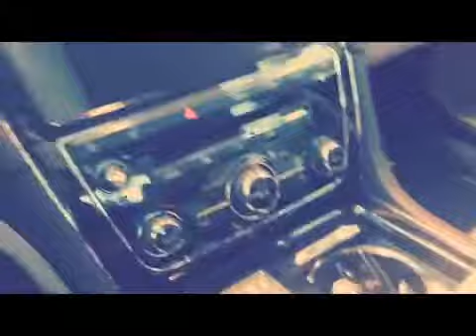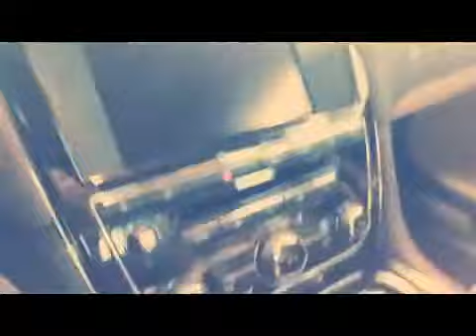Starbucks Gingerbread Latte